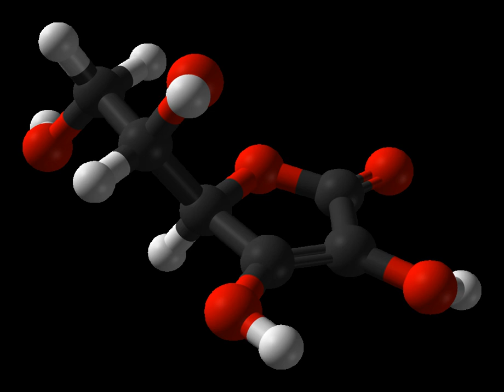Vitamin C | Wikipedia audio article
00:01:54 1 Biology
00:02:03 1.1 Significance
00:03:47 1.2 Deficiency
00:06:17 2 Uses
00:06:58 2.1 Scurvy
00:08:03 2.2 Infection
00:10:46 2.3 Cancer
00:13:40 2.4 Cardiovascular disease
00:14:43 2.5 Brain function
00:15:30 2.6 Other diseases
00:16:08 3 Side effects
00:17:51 4 Diet
00:18:00 4.1 Recommended levels
00:22:29 4.2 Food labeling
00:23:48 4.3 Sources
00:24:11 4.3.1 Plant sources
00:24:59 4.3.2 Animal sources
00:25:46 4.4 Food preparation
00:26:53 4.5 Supplements
00:27:42 4.6 Food fortification
00:28:24 4.7 Food additives
00:29:27 5 Pharmacology
00:29:36 5.1 Pharmacodynamics
00:31:59 5.2 Pharmacokinetics
00:32:08 5.2.1 Absorption
00:33:36 5.2.2 Transport
00:34:47 5.2.3 Excretion
00:35:43 6 Chemistry
00:37:00 7 Testing for levels
00:37:44 8 Biosynthesis
00:38:41 8.1 Animal pathway
00:42:12 8.2 Plant pathways
00:44:20 8.3 Evolution
00:46:58 9 Industrial synthesis
00:49:48 10 History
00:49:57 10.1 Folk medicine
00:50:48 10.2 Scurvy at sea
00:54:03 10.3 Discovery
00:57:36 10.4 Large doses
01:00:11 11 Society and culture
01:00:32 12 Pharmacopoeias

- Socrates

SUMMARY
Vitamin C, also known as ascorbic acid and l-ascorbic acid, is a vitamin found in various foods and sold as a dietary supplement. It is used to prevent and treat scurvy. Vitamin C is an essential nutrient involved in the repair of tissue and the enzymatic production of certain neurotransmitters. It is required for the functioning of several enzymes and is important for immune system function. It also functions as an antioxidant.Current evidence does not support its use for the prevention of the common cold. There is, however, some evidence that regular use may shorten the length of colds. It is unclear whether supplementation affects the risk of cancer, cardiovascular disease, or dementia. It may be taken by mouth or by injection.Vitamin C is generally well tolerated. Large doses may cause gastrointestinal discomfort, headache, trouble sleeping, and flushing of the skin. Normal doses are safe during pregnancy. The United States Institute of Medicine recommends against taking large doses.Vitamin C was discovered in 1912, isolated in 1928, and in 1933 was the first vitamin to be chemically produced. It is on the World Health Organization Model List of Essential Medicines, which lists the most effective and safe medicines needed in a health system. Vitamin C is available as an inexpensive generic and over-the-counter medication. Partly for its discovery, Albert Szent-Györgyi and Walter Norman Haworth were awarded the 1937 Nobel Prizes in Physiology and Medicine and Chemistry, respectively. Foods containing vitamin C include citrus fruits, kiwifruit, broccoli, Brussels sprouts, raw bell peppers, and strawberries. Prolonged storage or cooking may reduce vitamin C content in foods.